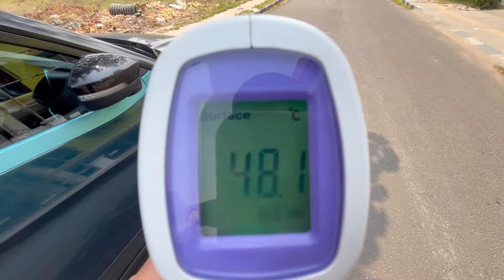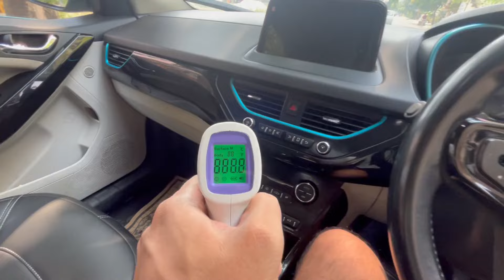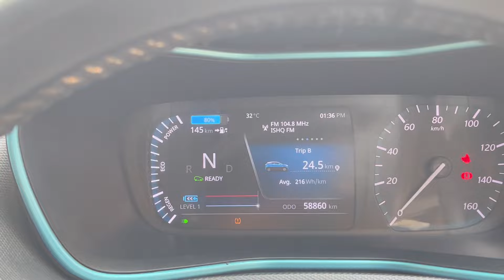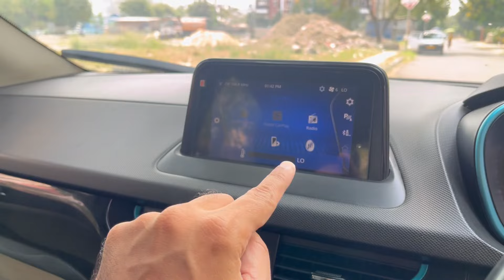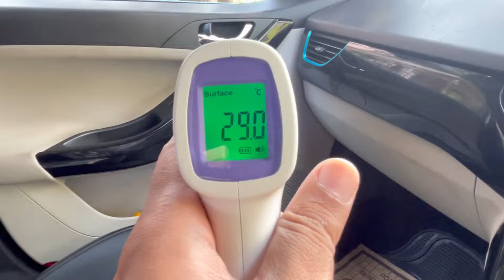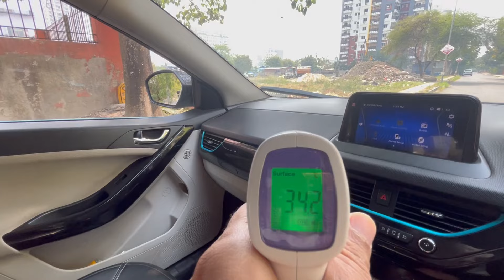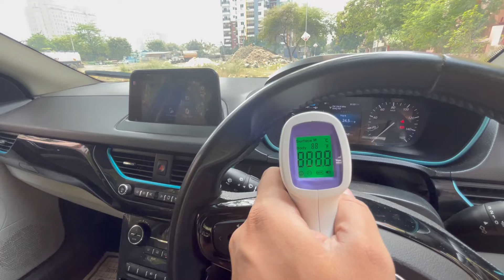Results will Shock you | Nexon EV AC Test | Must watch for EV owners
Hi All
This Video will be very helpful if you are planning to buy an EV. TATA Nexon EV.

AC does not cool in summers.
TATA AC not working.

EV battery health tips.
Deep Discharge.
Cell Balancing.
Cell Calibration.
Charging Cycle.
AC/DC charging.
DC fast charging.
AC slow Charging.
Ev gyan.

How to change battery of TATA Nexon EV?
Battery drained.
Battery Discharged.
Battery pack needs to be changed.
Nexon EV battery Replacement.
Battery Issue